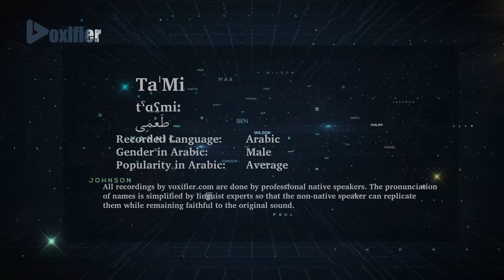How to Pronunce Ta'Mi (طعمي) in Arabic - Voxifier.com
This is the Arabic pronunciation, gender, and phonetics recording of the name Ta'Mi (طعمي). The same name may exist in other languages with different pronunciations.